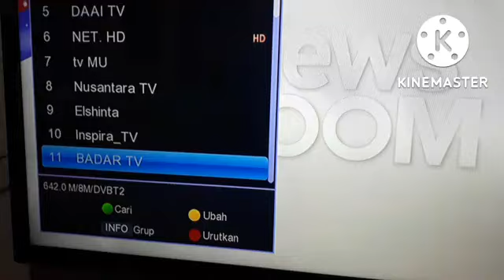Cara Pasang Antena Digital Venus Cabai Rawit V.2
Cara Pasang Antena Digital venus cabai rawit versi.2

antena tv segala arah, antena tv digital, antena tv jernih, membuat sendiri antena tv, antena tv yang bagus, antena tv digital uhf, antena paling bagusantena tv digital, antena tv digital terbaik, antena tv digital outdoor terbaik, antena tv digital indoor, antena tv digital untuk tv tabung, antena tv digital terbaik 2022, antena tv digital toyosaki, antena tv digital dvb-t2 4k high gain 25db, antena tv digital taffware, antena tv digital aoki